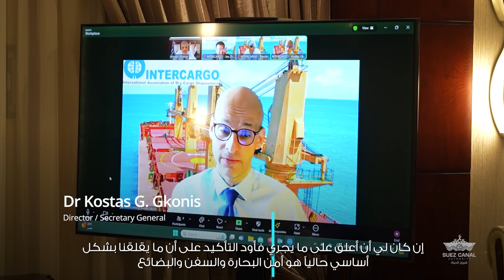الفريق ربيع يبحث تطورات الأوضاع في منطقة البحر الأحمر مع الأمين العام للرابطة الدولية لملاك سفن الصب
الفريق أسامة ربيع يبحث تأثير تطورات الأوضاع في منطقة البحر الأحمر مع الأمين العام للرابطة الدولية لملاك سفن الصب الجاف

الفريق أسامة ربيع:" مستمرون في التواصل مع المنظمات البحرية الدولية لبحث سياسات الإبحار في قناة السويس في ظل الظروف الراهنة"

الأمين العام للرابطة الدولية لملاك سفن الصب الجاف :" يظل الأمان الملاحي الشاغل الأكبر لدي ملاك السفن... وننتظر استقرار الأوضاع"

الإسماعيلية:
في إطار حرص الهيئة على فتح خطوط تواصل مع العملاء، اجتمع الفريق أسامة ربيع رئيس هيئة قناة السويس، والسيد/ كوستاس جكونيز الأمين العام للرابطة الدولية لملاك سفن الصب الجاف INTER CARGO، لبحث سبل التعاون المشترك، ومناقشة تأثير تطورات الأوضاع الراهنة في منطقة البحر الأحمر وباب المندب، وذلك عبر تقنية الفيديوكونفرانس.

حضر اللقاء، السيد/ ديمتريس مونيورس نائب رئيس اللجنة الفنية بالرابطة الدولية لملاك سفن الصب الجاف، والسيد/ شيان يونج مدير العمليات بالرابطة، ومن هيئة قناة السويس حضر الدكتور فتحي عبد الباري مدير إدارة التخطيط والبحوث والدراسات، والمهندس نشأت نصر الدين مدير إدارة التحركات بالهيئة.

في مستهل اللقاء، أكد الفريق ربيع حرص هيئة قناة السويس على فتح قنوات تواصل مباشرة مع عملائها  والتنسيق المستمر مع كافة المنظمات والهيئات الدولية المعنية بالشأن البحري لبحث سياسات الإبحار في قناة السويس في ظل الظروف الراهنة، والتوافق حول آليات العمل المشتركة التي يمكن معها تقليل تأثيرات الأزمة على حركة التجارة العالمية.

وأشار الفريق ربيع إلى النتائج السلبية للأزمة الراهنة على حركة التجارة العالمية وسلاسل الإمداد العالمية والتي تعبر عنها الزيادات المتتالية وغير المسبوقة في أسعار نوالين الشحن، والوقود، علاوة على تأخر أمد وصول البضائع وغيرها من التحديات التي تلقى بظلالها على المجتمع الملاحي في الآونة الأخيرة.

وأوضح رئيس الهيئة أن قناة السويس اتخذت عدة تدابير  من شأنها التعامل مع التداعيات والتحديات التي تفرضها الظروف الراهنة عبر توفير حزمة من الخدمات البحرية والملاحية الخاصة مثل خدمات الإنقاذ البحري وخدمات صيانة وإصلاح السفن، فضلا عن خدمات الإسعاف البحري.

وأضاف الفريق ربيع أن قناة السويس مستمرة في جهودها لتطوير المجرى الملاحي للقناة من خلال استكمال العمل بمشروع تطوير القطاع الجنوبي، وذلك بالتوازي مع تطوير أسطولها البحري وخدماتها البحرية.

من جانبه، أكد السيد/كوستاس جكونيز الأمين العام للرابطة الدولية لملاك سفن الصب الجاف INTER CARGO على الأهمية التي توليها الرابطة لعامل الأمان الملاحي حيث يظل أمان الطواقم البحرية والسفن والبضائع الشاغل الأكبر لدى ملاك سفن الصب التابعة للمنظمة والتي يزيد عددها عن 3000 سفينة.

وأعرب الأمين العام للرابطة الدولية لملاك سفن الصب الجاف عن تطلعه للتنسيق المشترك مع هيئة قناة السويس لإطلاع أعضاء الرابطة بالمستجدات المرتبطة بتطورات الأوضاع في منطقة البحر الأحمر، وتوجيه رسائل الطمأنة اللازمة للتعامل مع التحديات المرتبطة بالعامل الأمني لحين استقرار الأوضاع في المنطقة.

فيما عبر السيد/ شيان يونج مدير العمليات بالرابطة الدولية لملاك سفن الصب عن امتنان الرابطة الدولية  للجهود المبذولة من قبل هيئة قناة السويس للتعامل مع التحديات الراهنة، مؤكدا أن الأزمة  تستوجب التعاون المشترك وتضافر الجهود للوصول لآليات عمل تصب في صالح خدمة المجتمع الملاحي لاسيما مع صعوبة التنبؤ بموعد انتهاء الأزمة.

وشدد السيد/ ديمتريس مونيورس نائب رئيس اللجنة الفنية بالرابطة الدولية لملاك سفن الصب الجاف على أن   الرابطة تتابع عن كثب كافة التطورات الحادثة في منطقة البحر الأحمر، وما يتبعها من تأثيرات سلبية على حركة الملاحة الدولية العابرة بالقناة.

جدير بالذكر، أن الرابطة الدولية لملاك سفن الصب الجاف تضم 157 عضو  من 30 دولة، ويعتمد دورها الرئيسي في العمل مع أعضائها والجهات التنظيمية الدولية في تطوير التشريعات العالمية بالتعاون مع المنظمة البحرية الدولية IMO والهيئات الدولية.